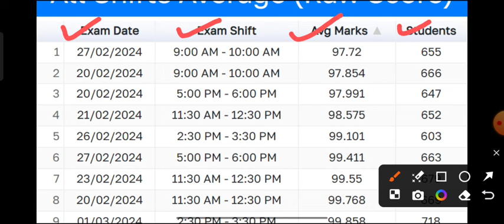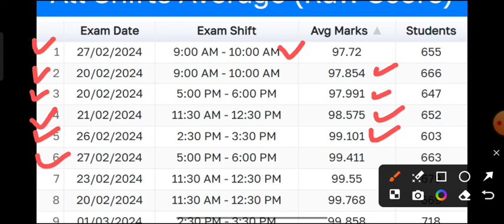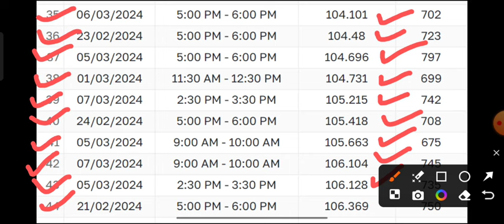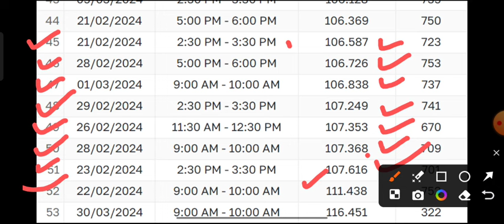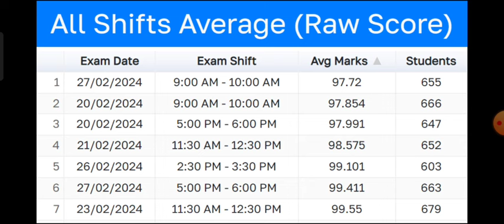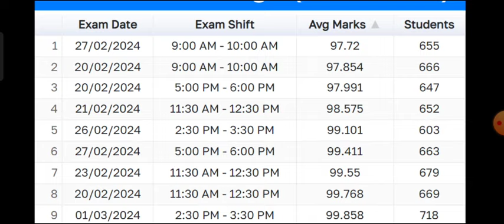SSC GD 2024 | सभी शिफ्ट का AVERAGE MARKS | ssc gd 2024 safe score | ssc gd 2024 expected cut off